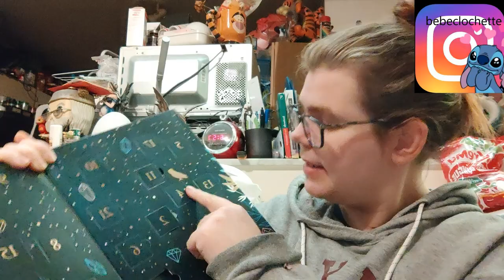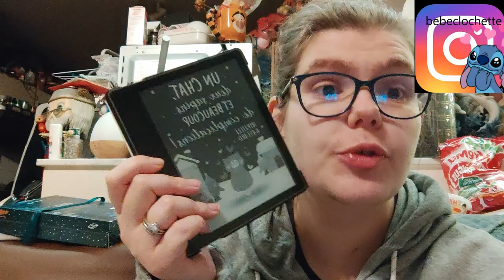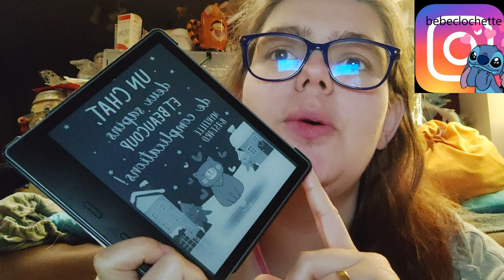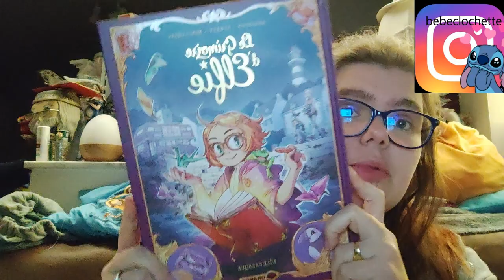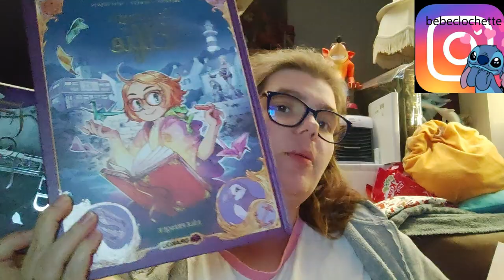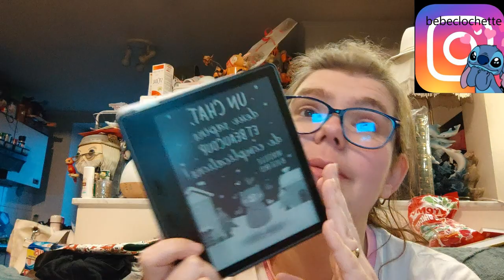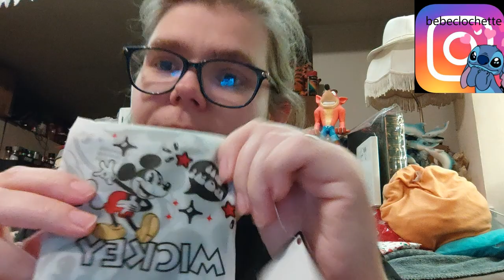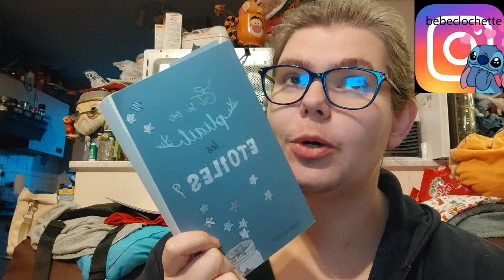VLOGMAS de 4 à 8 décembre 2023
Holà il est l'heure tant attendue. VLOGMAS de 4 à 8 décembre 2023
Mon compte:

bebeclochette10

Clochette Arizona

Livraddict :
bebe clochette

ma wishliste:

Vinted :
clochette6715